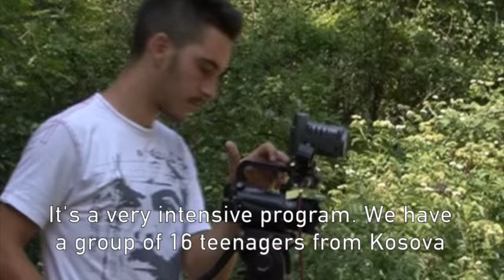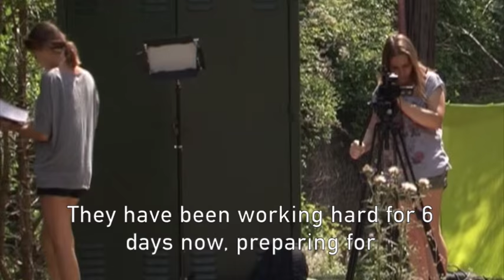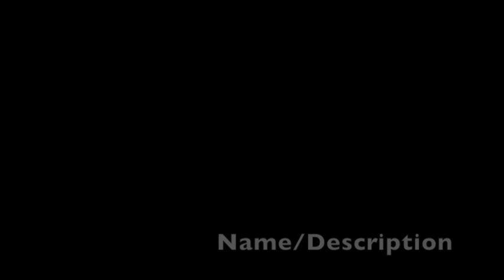RTK Reportazh - TOKA: Nese sot shkon ne pyll / If you go in the woods today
(with English subtitiles)
Reportazh i emisionit Imazh te RTKse per projektin.
Story about the project, by Imazh show of Radio Television of Kosova.